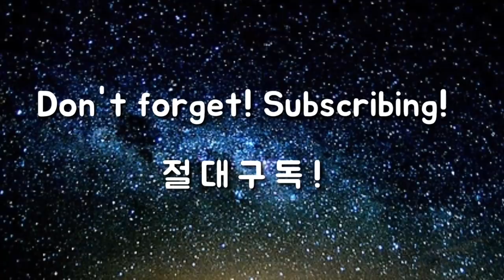[클럽리뷰] 야마하 RMX POWER FORGED 아이언 - '직빨의 강자'